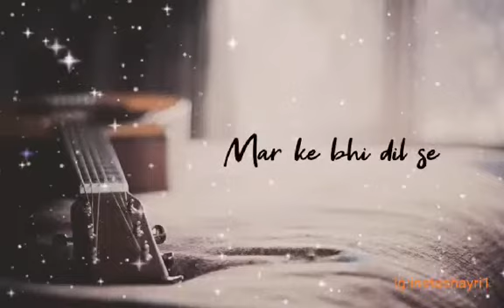2 May, 2022